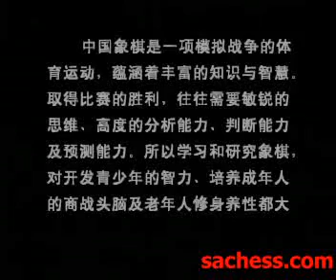xiangqi(chinese chess) opengame tactic-pingfeng horse B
(super strong xiangqi software)
zhangqiang and yanwenqing
布局骗着与对策-中炮对屏风马B